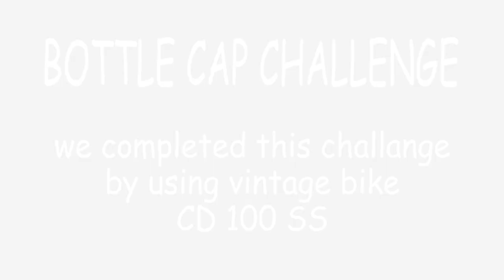BOTTLE CAP CHALLENGE | vintage bike CD 100 SS | Done!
Hi friend's just just tried to do complete bottle cap challenge as a biker style, so we were done this challenge as our style, so I hope you enjoy this video.